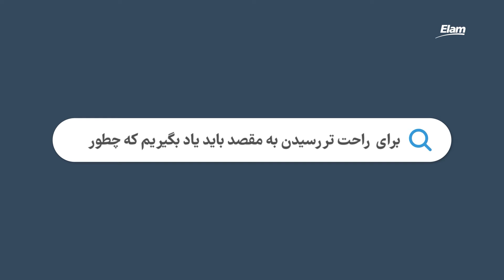مجموعه دروس آموزشی برای نوجوانان - بدوید تا ببرید